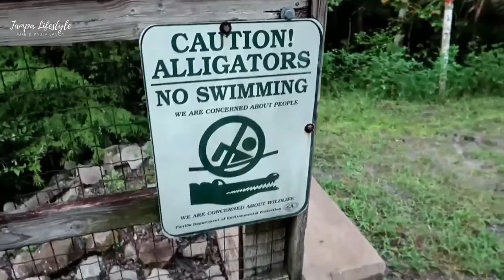Looking for beach style living without the crowd, check out the lagoon at Mirada in San Antonio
This suburb of Tampa is in San Antonio! San Antonio Florida that is. About 30 minutes north of Tampa is the town of San Antonio, population 1400. Yes, it is a very small town and it's not that bad.

Home of Saint Leo University, On Q Smokehouse, Al's Pizza and Poncho Villa's Mexican restaurant, San Antonio is just far enough from Tampa that you have less traffic, less congestion and more open areas.

But it's only 20 minutes to shopping, all types of dining and entertainment around the Wiregrass area.

Metro Places is building Mirada which is one of the first master planned communities in the San Antonio area. Mirada will have over 5,000 homes built by Lennar, ICI Homes, Maronda Homes and Biscayne Homes.

The center piece of Mirada is going to be the 11 million gallon lagoon, complete with a Tiki hut, restaurant, bar, white sandy beaches, water sports, cabanas. Everything you would expect to find in beach style living just without the crowd and 60 miles closer. Like in the neighborhood.

It doesn't get any better than that.

If you are that age, you might want to check out the lagoon at Mirada and there 55+ section for active adults called Medley at Miranda by Lennar. Complete with it's own private clubhouse, pools, tennis, shuffleboard, bocce ball and pickleball courts.

Have an idea for a video you would like us to make?